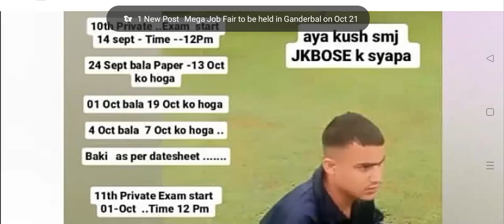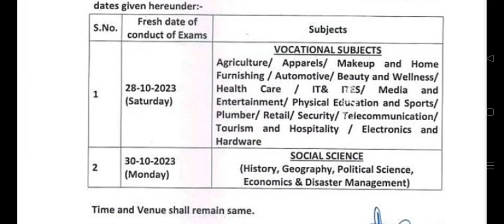JKBOSE 10th 11th 12th Result Date. Private. 2024